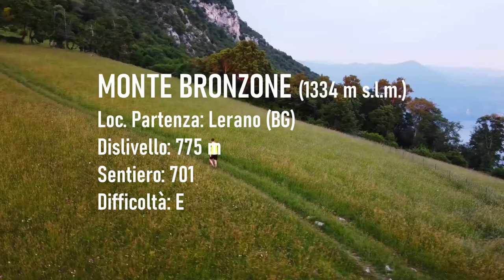Monte Bronzone - (Drone Video)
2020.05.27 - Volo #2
Salita serale sul Monte Bronzone partendo da Lerano (BG).

Musica: The Misty Mountains Cold (Movie Soundtrack -The Hobbit - An Unexpected Journey)
Riprese video: Lorenzo Lanzi

La mia attrezzatura:
Mavic Mini

Montaggio video: DaVinci Resolve